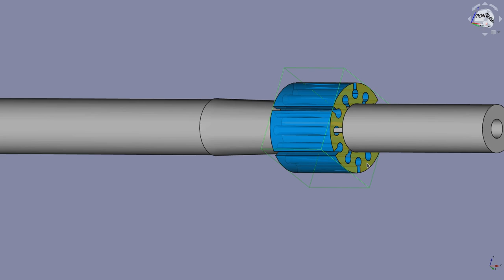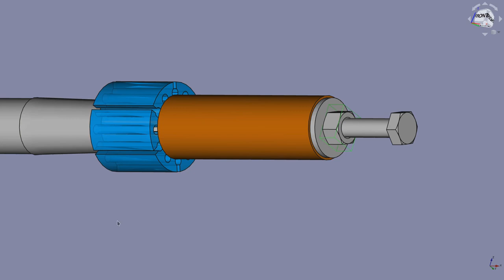making an ID lapping tool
In the process of building a spindle for an ID grinder the bearing seats in the housing had to be lapped. This video shows the fabrication of a lapping tool from cast iron (GG25 / EN-GJL-250) .

- intro 00:01
- turning and facing on Torsa lathe 01:16
- drilling 02:22
- boring internal cone 2:38
- test fit 04:20
- setup with dividing head on Thiel Duplex 158 milling machine 04:37
- drilling 05:49
- shaping with parting insert using the quill of Thiel milling machine 07:06
- purpose ground cutting tool 07:42
- shaping internal slots 08:00
- shaping external slots 11:00
- semi finished lapping tool 17:39
- setup for lapping bearing seats in spindle housing on Emco Compact 8 lathe 18:06
- lapping 18:06
- adjusting the lap 18:38